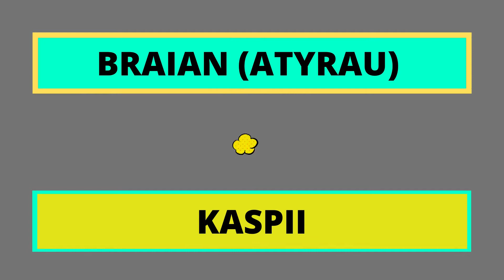ТОП-7 ГОЛОВ КПЛ 2021 | МАЙ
Қазақстан Премьер лигасының 2021 мамырдың ең үздік 7 голы